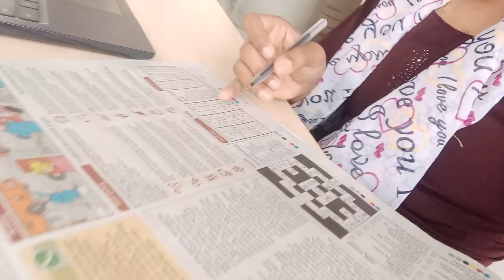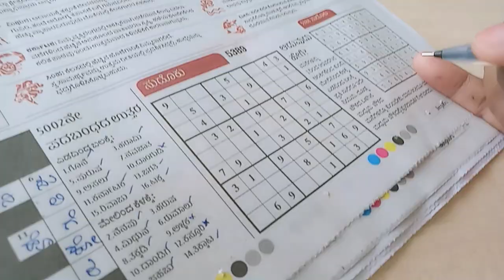Vacation day | NCUC practice | Kajal Gupta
Hello Everyone,
This vlog is a time shared on campus during my vacation.

Take care!